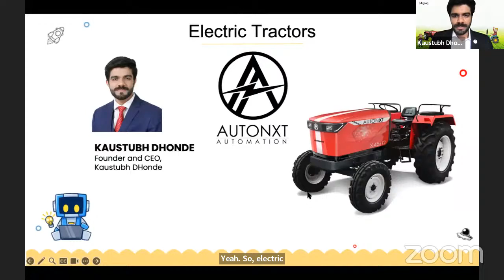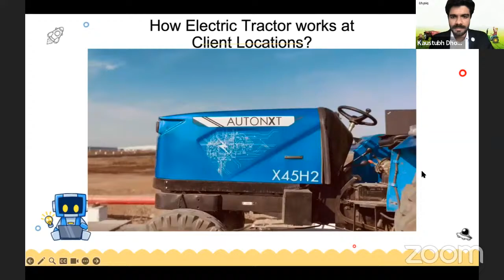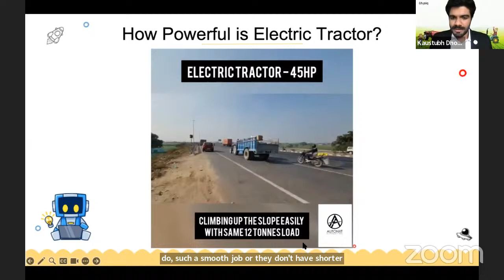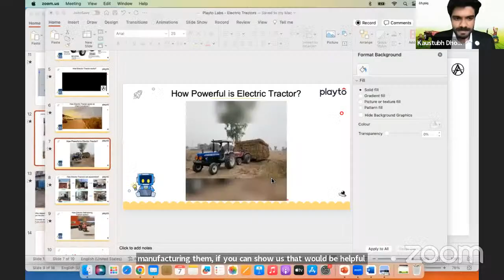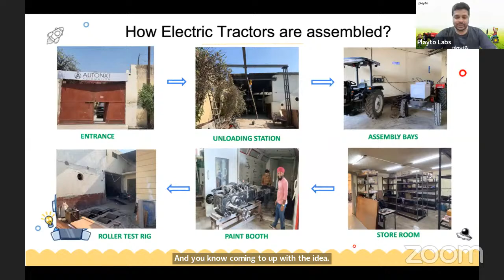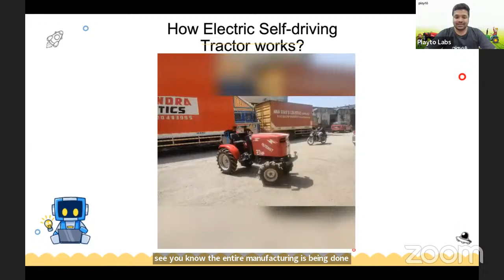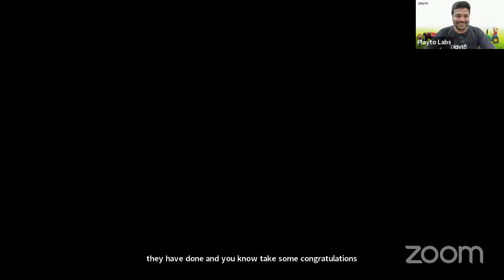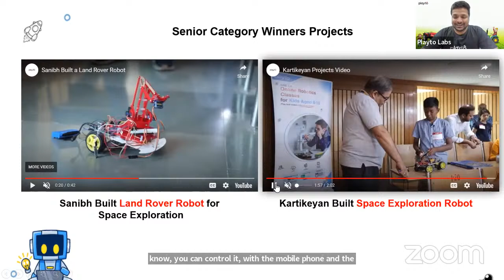Everything kids need to know about EV tractors - Playto Talk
In this talk, Kaustubh Dhonde, Founder of AutoNxt, will share insights about EV tractors He will explain the technology behind EV tractors in a way that kids can understand.